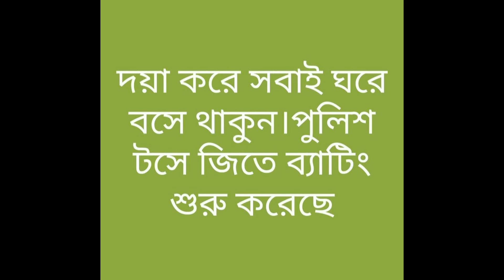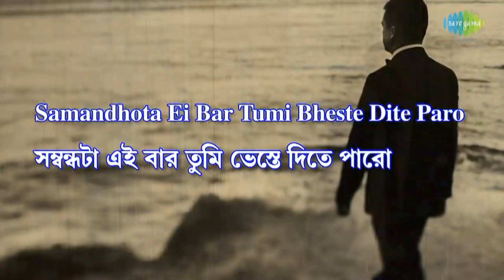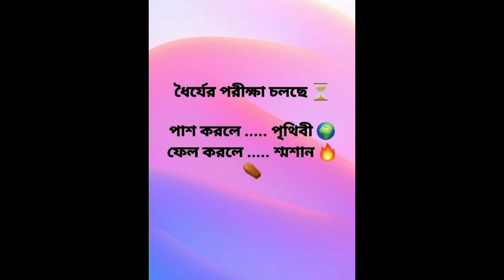গানের প্যারোডি ও করোনা